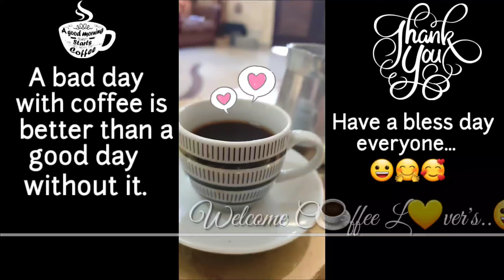C☕ffee L💛ver's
Coffee is life,Life is coffee